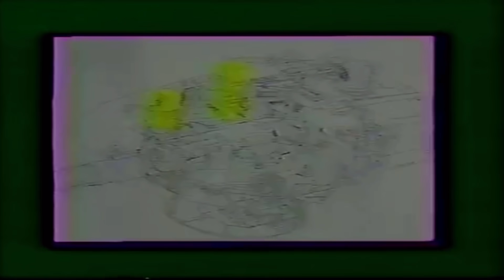O Tanque nacional Engesa Osório ainda é moderno? Pode combater carros de combate atuais?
Fala pessoal beleza? estou de volta hoje tentarei responder a uma pergunta o blindado de fabricação nacional Osório da Engesa ainda é moderno?